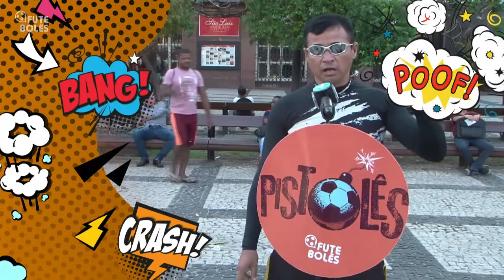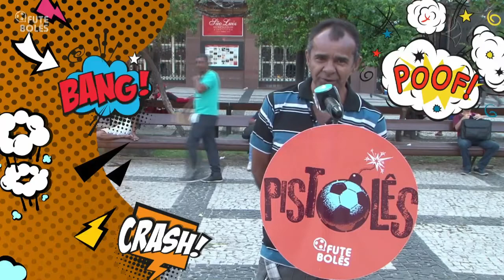Pistolês na TV Jangadeiro 10 | 09 | 2019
Está chateado com seu time? Ou quer zoar com o torcedor adversário? Esse é o teu lugar: Pistolês!